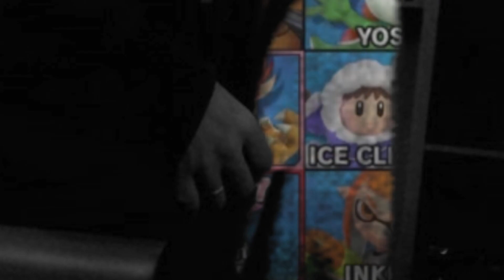ESTOY CABREAO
➜ Si queréis contribuir directamente a mantenerme vivo:
O dale al "me gusta" que es gratis, escríbeme, quita el adblock, LO TÍPICO DE SER BUENA GENTE, VAYA.